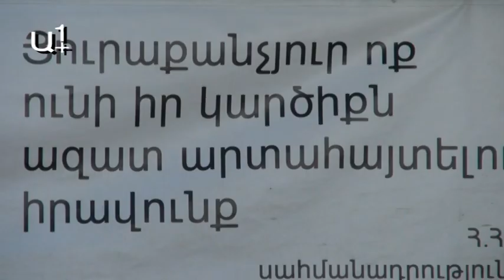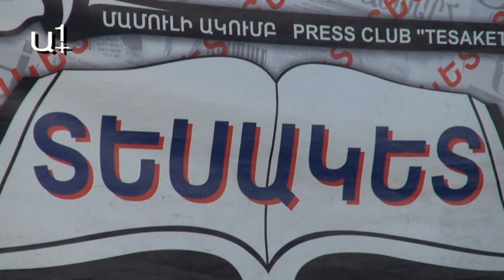«Սերժ Սարգսյանը КГБ-ի գործակալ է»,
«Ես չեմ ասի, որ Սերժ Սարգսյանը ԿԳԲ-ի գործակալ է, որովհետեւ նախ դրա իրավունքը չունեմ, երկրորդ չեմ կարծում, որ դա այդպես է»,-բանաստեղծին հակադարձեց ԱԱԾ պետի նախկին տեղակալ Գուրգեն Եղիազարյանը։

Փոխարենը նա խոսեց վերջին օրերին ԱՄՆ-ում սկանդալի կենտրոնում հայտնված ՀԴԲ հայազգի գործակալ, նարկոտիկներ վաճառող Ստեփան Մարտիրոսյանի եւ Սերժ Սարգսյանի կապի մասին, որը բացահայտել էր ամերիկյան լրատվամիջոցներից մեկը։